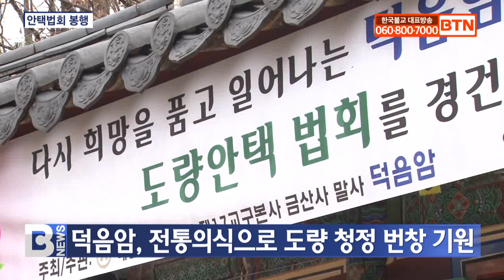[BTN뉴스] 덕음암, 전통의식으로 도량 청정 번창 기원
전라북도 문화재자료 제64호 석불좌상이 봉안된 남원 덕음암이 도량의 발전을 기원하는 ‘안택 법회’를 봉행했습니다.

지난 20일 열린 법회에는 불찬범음의례교육원 혜일스님, 영월사 주지 금강스님 집전으로 도량을 청정히 하고 더욱 번창하도록 하는 전통 불교의식들이 이어졌습니다.

비어있던 덕음암에 주지로 작년 6월 부임한 진선스님은 신행활동, 일상생활, 사찰 정비 과정 등을 유튜브에 올리며 불자들과 끊임없이 소통하고 있습니다.

스님은 이번 안택법회를 계기로 “도량을 일신하고 이곳에서 마음의 평안을 얻는 불자들이 많이 생겨날 수 있도록 포교 원력을 세워 열심히 수행하겠다”고 밝혔습니다.